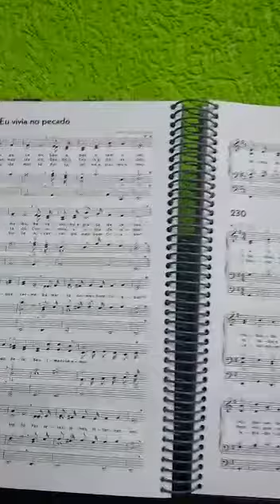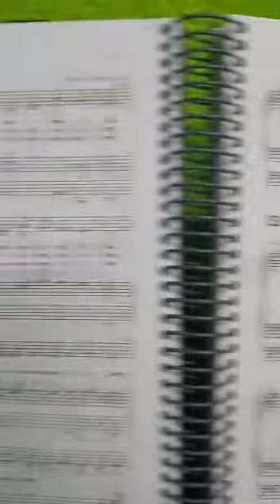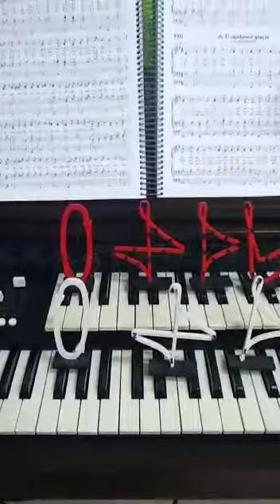24 de agosto de 2022